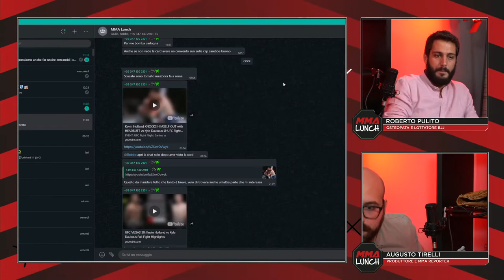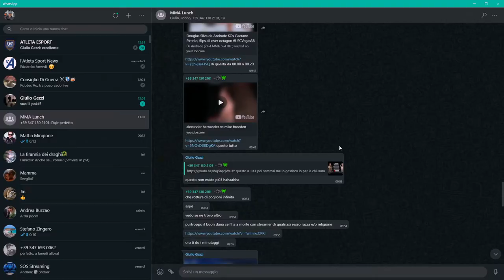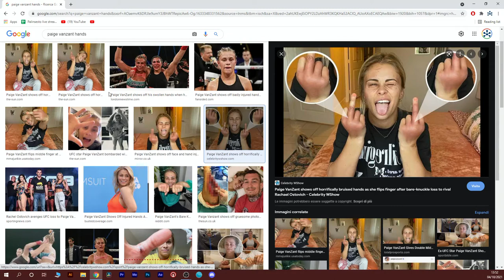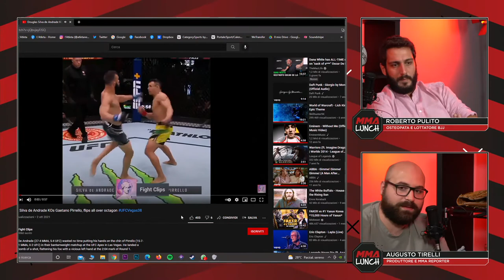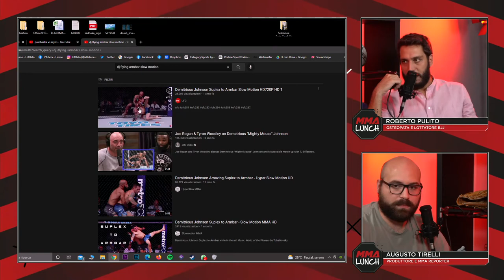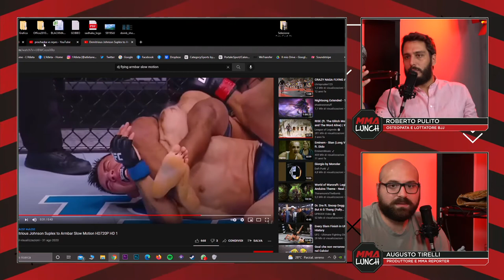MMA LUNCH - Episodio 2 - con Augusto Tirelli e Roberto Pulito - Ospite: Riccardo Carfagna